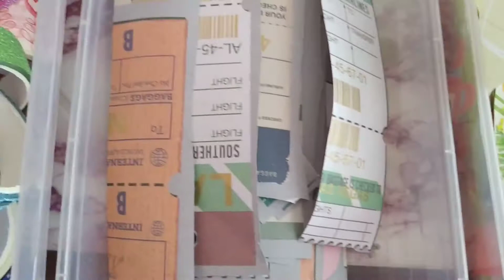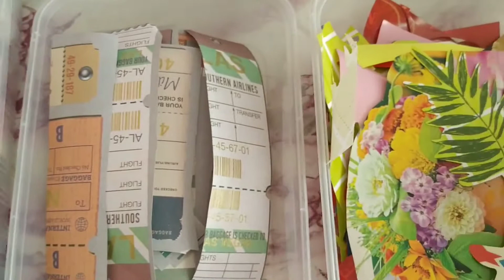Cut out from gift wrappers for our art journals